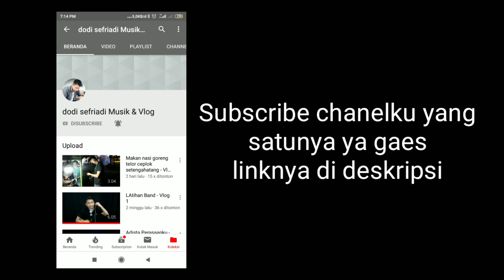Menurut kalian ini malaikat atau jin ?